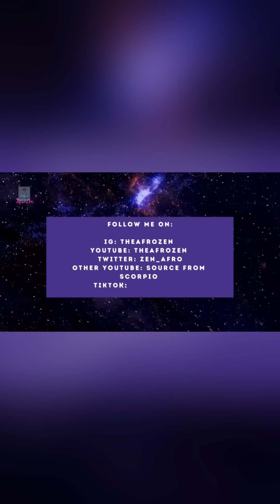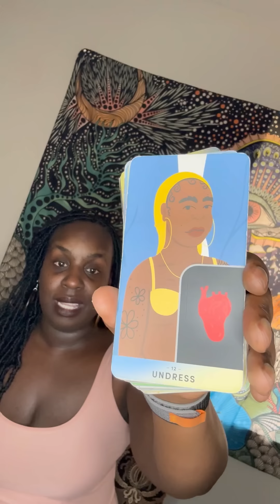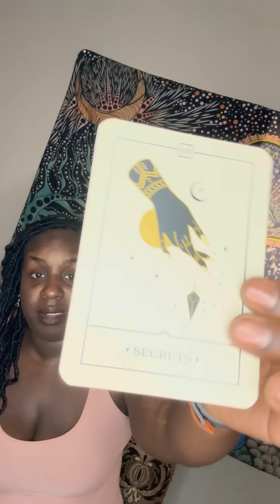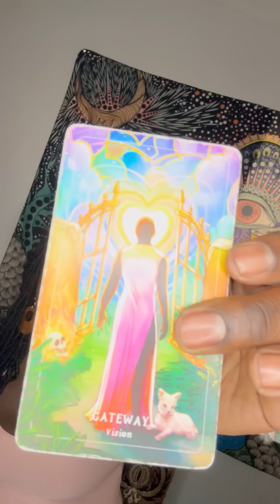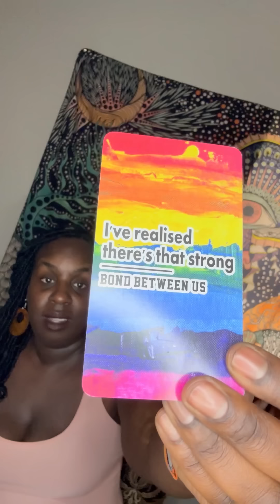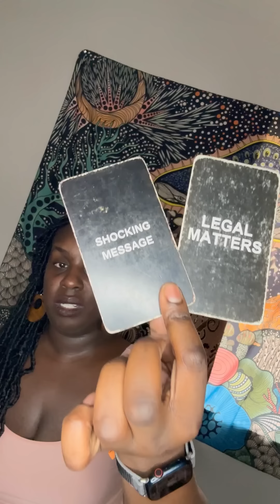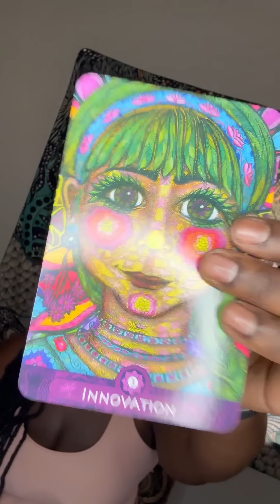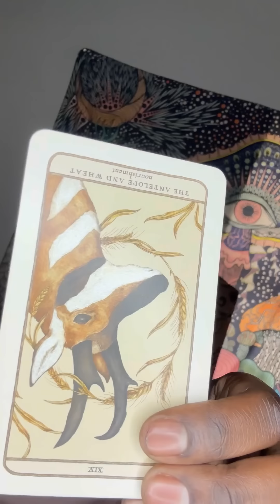🫠THEY’RE IN SHAMBLES OVER YOU🫠